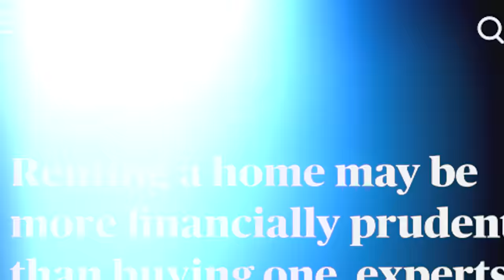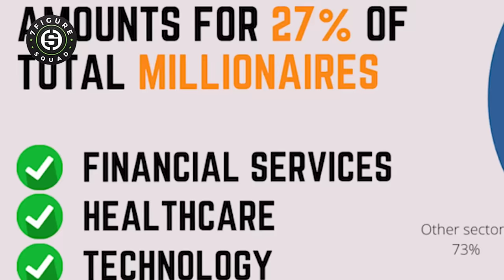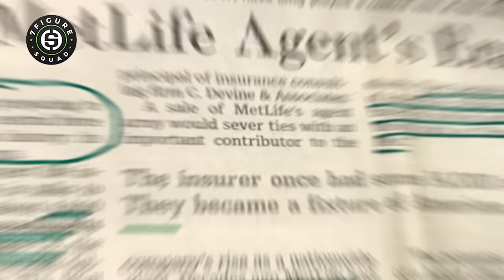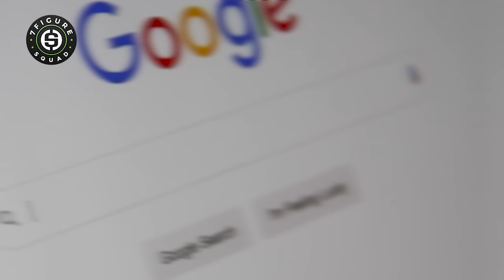Housing Market Crash 2024: How to Increase Cashflow Between Closings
An important message for real estate professionals. If you're looking for a career or side hustle to generate cash flow between closings, this industry might be the answer.